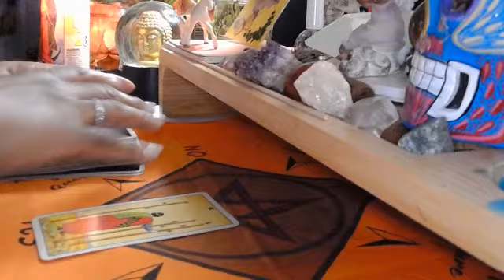Ask The Answer - Renee Tarot Intro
I am a Tarot Reader and Certified Spiritual Advisor with insight into the personal motivations and influences of people who affect your life. I work in love and light, specializing in love and relationships. YOU have choices concerning your destiny, and NOTHING is written in stone. I can provide insight into what your significant other is feeling about you and your relationship. Intuitive Oracle and Tarot card messages are inspired by Spirit and Light and, with the Law of Synchronicity, are used to teach, guide and inform you in your life journey. I am a firm believer that you participate in your own destiny.